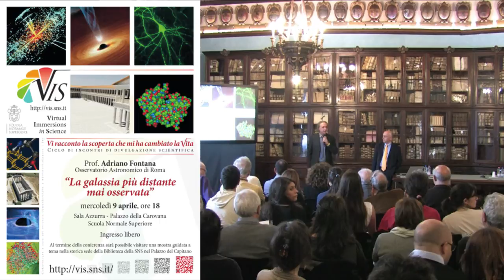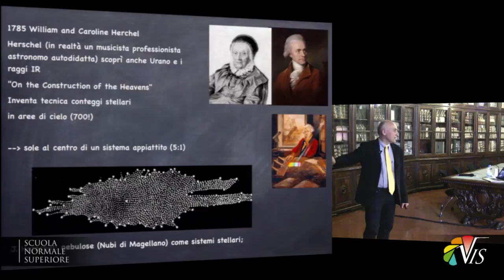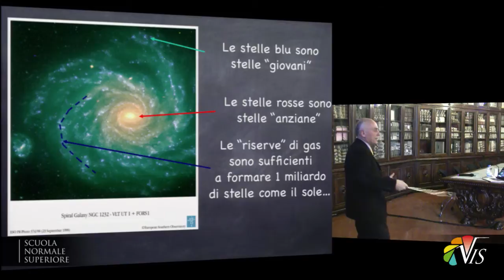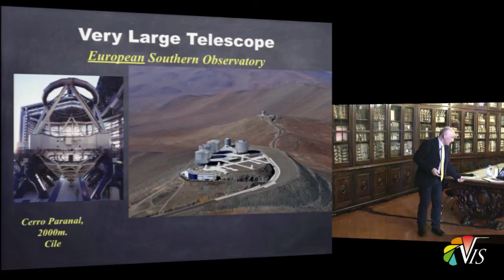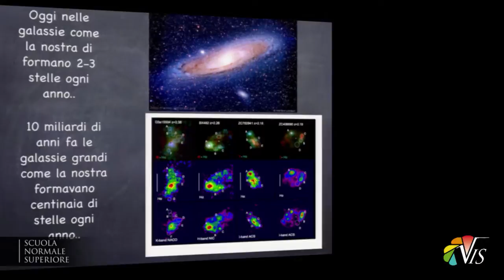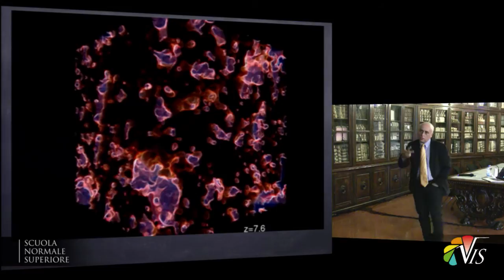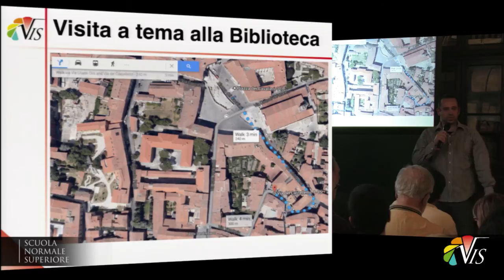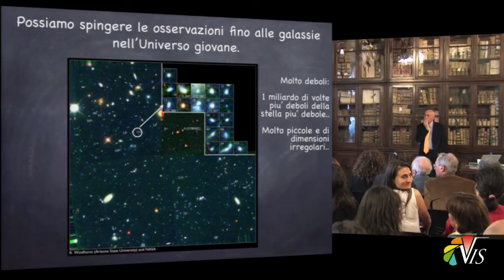La galassia più distante mai osservata, Adriano Fontana - 9 aprile 2014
Virtual Immersions in Science - Mercoledì 9 aprile 2014

Il Prof Adriano Fontana dell'Osservatorio Astronomico di Roma terrà la seconda Conferenza Pubblica di VIS mercoledì 9 aprile alle ore 18:00 in Sala Azzurra. Di seguito il titolo e una traccia dell'intervento.

"La galassia più distante mai osservata"

Una delle scoperte più importanti della scienza moderna è stata quella di dimostrare che l'Universo ha una storia, e che tutte le strutture che contiene, quali stelle e galassie, sono cambiate nel tempo.
Per studiare questi fenomeni gli astronomi utilizzano i grandi telescopi  come macchine del tempo, per guardare indietro all'Universo primordiale e osservare alcune delle galassie più distanti mai scoperte.
Misurando accuratamente le distanze delle galassie, sono in grado di osservarle fino ad un un'epoca che si colloca di circa 700 milioni di anni dopo il Big Bang.
Si è così stabilita per la prima volta una cronologia per quella che viene chiamata l'era della reionizzazione, quando la nebbia di idrogeno gassoso dell'Universo primevo si stava rarefacendo, permettendo così alla luce di passarvi attraverso per la prima volta indisturbata. Grazie a queste osservazioni  gli astronomi iniziano a rispondere alle domande fondamentali riguardo a come questo fenomeno era accaduto:
Di che natura erano le prime sorgenti luminose dell'Universo?
Che effetto hanno avuto sul resto dell'Universo?
Potremo mai osservarle?